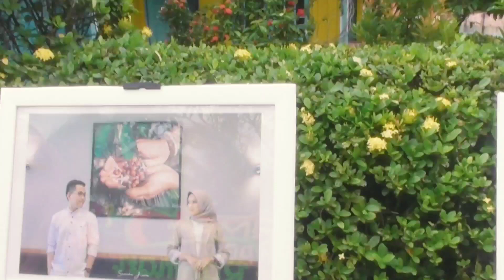Wedding Cynematic Of Zizah & Rahman | syarkawi channel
Nur Azizah
Putri kedua dari
Bapak H. Idris Atong (Alm) & Ibu Hj.Dahlia

Rahman Hijra, S.E
Putra Pertama dari
Bapak Hasan Basri & Ibu Rosinah

Atau untuk bisnis 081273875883 (awi)